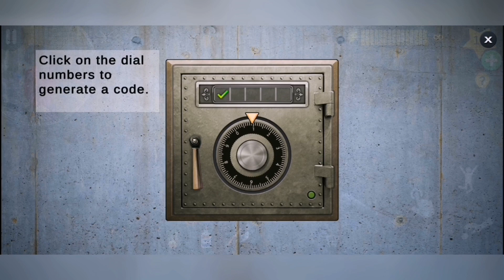SCARY TEACHER 3D FUNNY GAMEPLAY